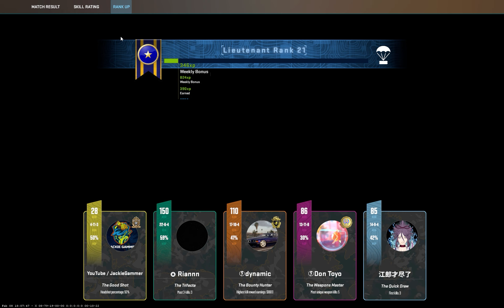Counter Strike 2 Premier Mirage Gameplay | CS2 Mirage Premiere Gameplay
CS2 Premiere Ranked Match Video By Professional CS2 Players and Jackie Gammer.
Counter Strike 2 Premier Mirage Gameplay
CS2 Premier Match by Jackie Gammer